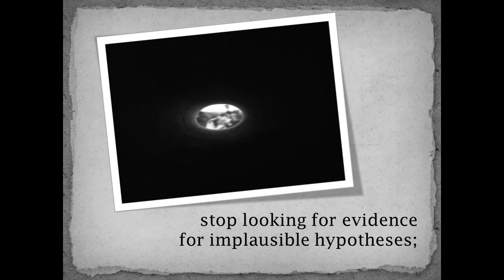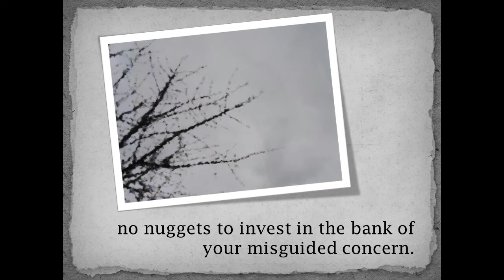Poetry: Married to Sherlock - about a partner who over-analyses everything. "Phenomenal insight."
This is a poem about what it feels like to be in a relationship with someone who scrutinises everything too closely and reads all sorts of things into each movement and every word.

This poem is from the Advancing Backwards collection, containing:

Poems about falling in love.
Poems about growing older.
Poems about love.
Poems about desire.
Poems about poetry.
Poems about dating someone younger.
Poems about being alone.
Poems about friends.
Poems about one night stands.
Poems about life.
Poems about life's struggles.
Poems about overcoming problems.
Poems about wisdom.
Poems about inspiration.
Poems about thinking.
Poems about romance.
Poems about fate.
Poems about grief.
Poems about dealing with grief.
Poems about death.
Poems about needy partners.
Poems about sex.
Poems about pleasure.
Poems about marrying too young.
Poems about longing.
Poems about missing someone.
Poems about loss.
Poems about heartbreak.
Poems about how to break up.
Poems about breaking up.

This video created by Alan David Pritchard using PowerPoint 2010